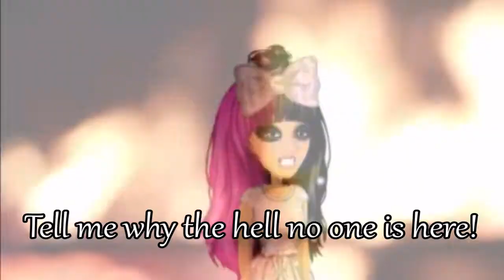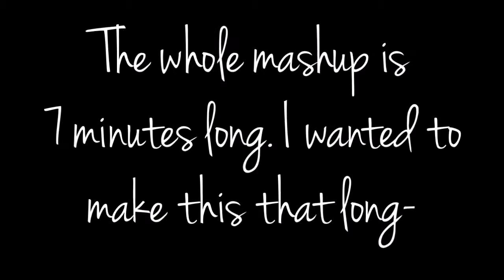MELANIE MASHUP! // 100 subs ♥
So i don't like this and I hate posting content that I don't like :/ hope atleast some of you guys enjoyed.. BTW sorry about the thumbnail lol XDD i just hit 200 subs, tysm for that too ;P
**OPEN MORE FOR A COOKIE**

FIN msp: xoxobethany
UK msp: xoxobethany
USA msp: Cindie Spears